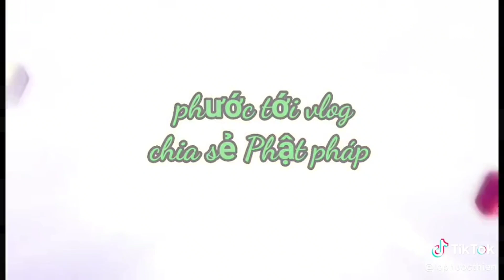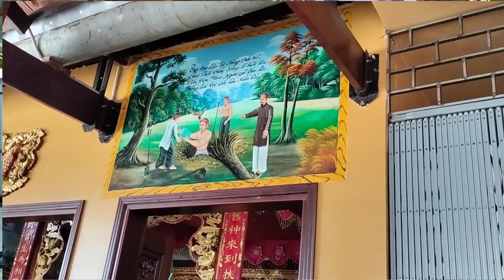gấp gấp chú út tiết lộ điều này sao mà 14 tháng 10 lại khuất trăng có hay không vô xem sẽ biết 🚫